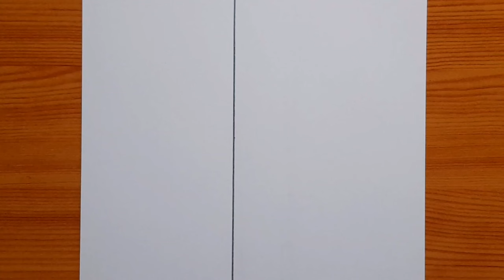How to draw Iron Man | Iron Man step by step | easy tutorial drawing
this is drawing ironman half face step by step easy for beginners